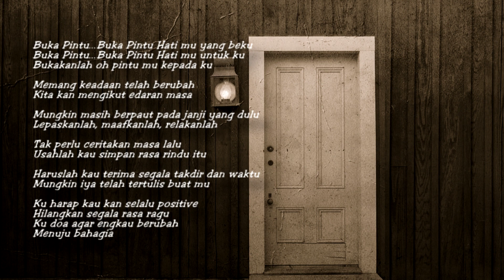Buka Pintu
Buka Pintu - Yunos Erksan Sajak

Buka Pintu…Buka Pintu Hati mu yang beku
Buka Pintu…Buka Pintu Hati mu untuk ku
Bukakanlah oh pintu mu kepada ku

Memang keadaan telah berubah
Kita kan mengikut edaran masa

Mungkin masih berpaut pada janji yang dulu
Lepaskanlah, maafkanlah, relakanlah

Tak perlu ceritakan masa lalu
Usahlah kau simpan rasa rindu itu

Haruslah kau terima segala takdir dan waktu
Mungkin iya telah tertulis buat mu

Ku harap kau kan selalu positive
Hilangkan segala rasa ragu
Ku doa agar engkau berubah
Menuju bahagia